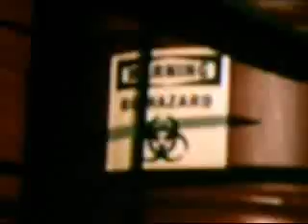The Final Countdown (A Marvel Tribute Music Video)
An original video tribute to Marvel Comics.